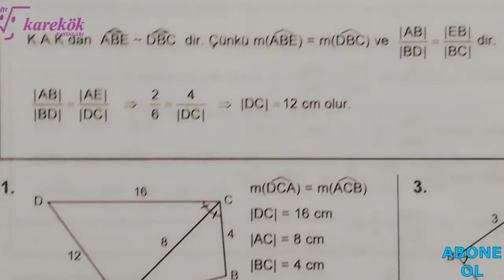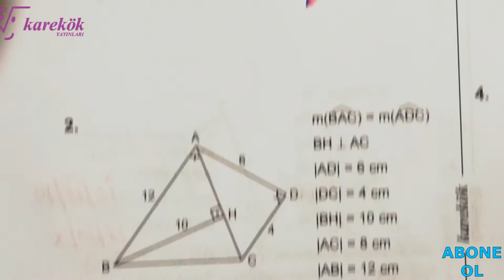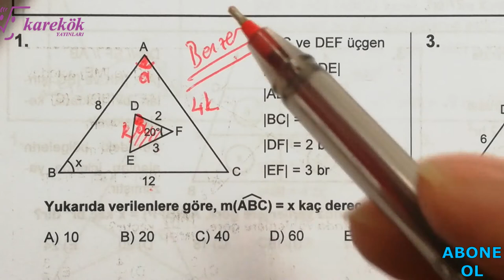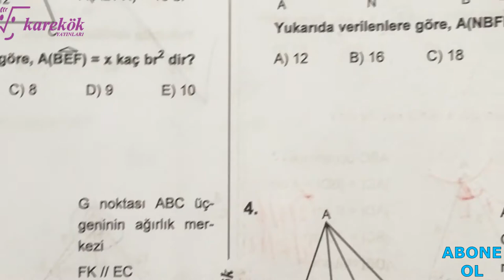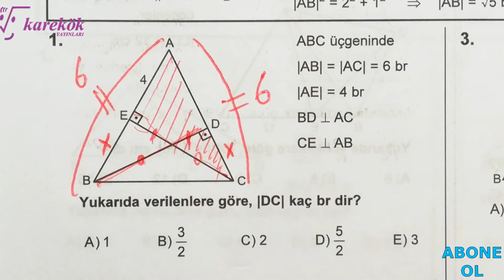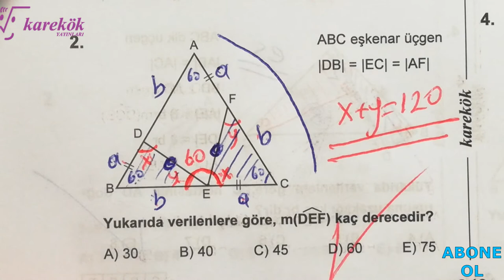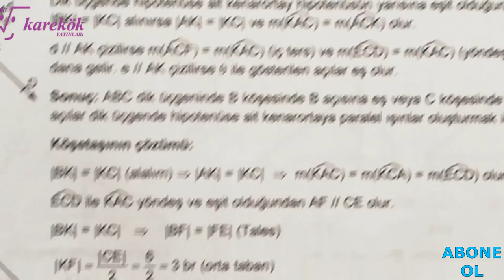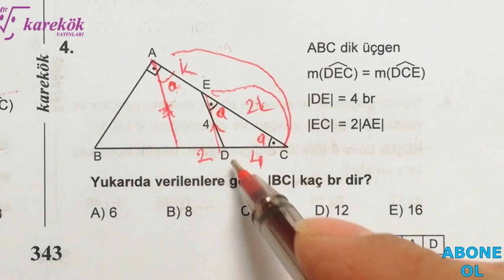BENZERLİK 36.37.38.39.40.41.42. KÖŞETAŞLARI || MPS SORU BANKASI || KAREKÖK YAYINLARI || 10. BÖLÜM